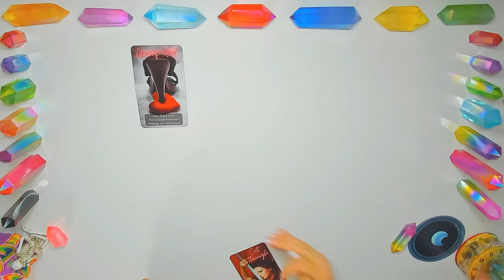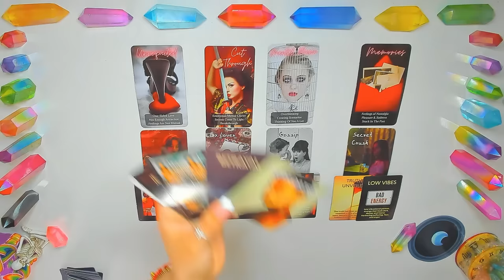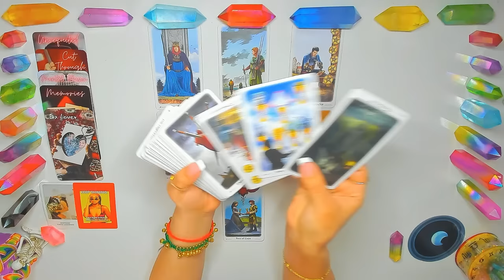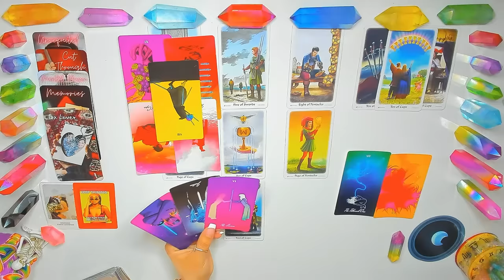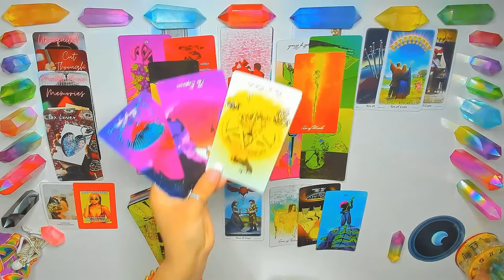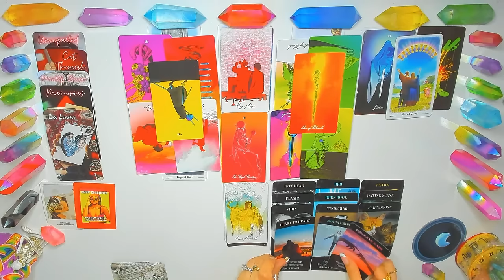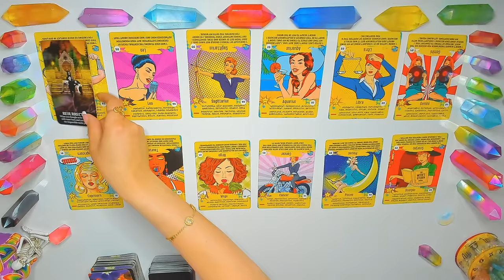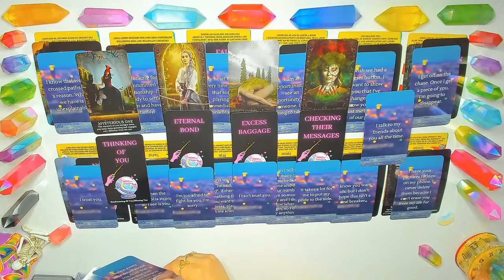SCORPIO |WATCH BEFORE SOLAR ECLIPSE❗🤯SHOCKING TURN OF EVENTS WHEN THIS TRUTH COMES OUT❗